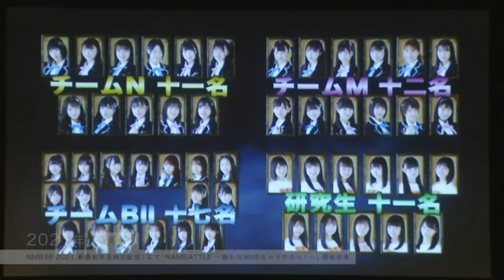[NMB48] Documentary 1st generation || Shiroma miru